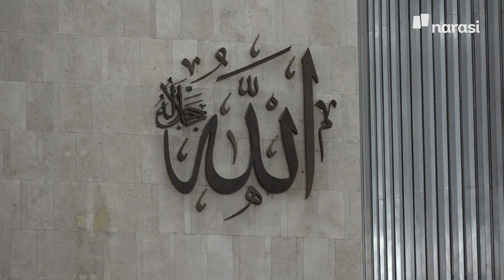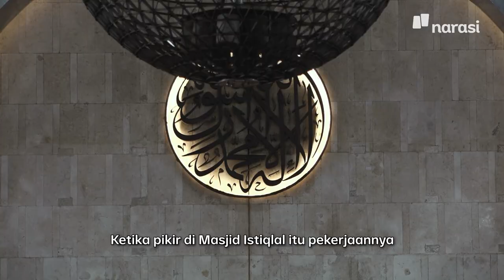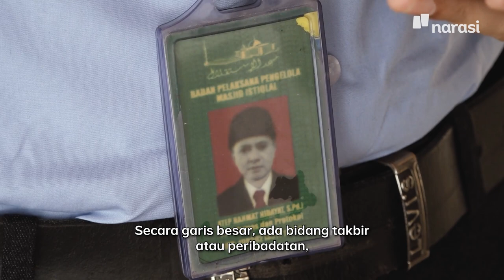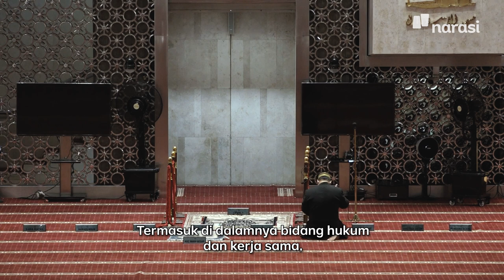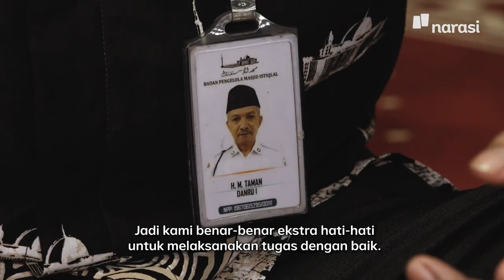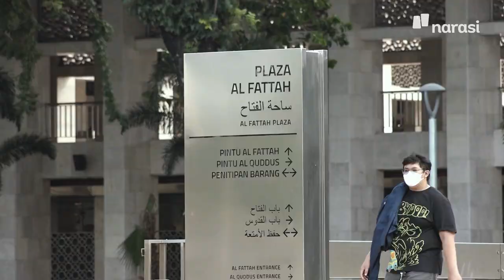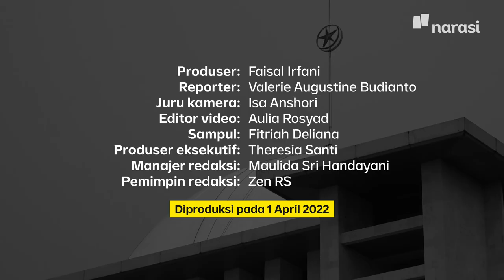Marbot Istiqlal Pernah Berseteru dengan Preman | People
Pemberitahuan:
Materi ini dipublikasi ulang. Kami mengganti judul thumbnail pada Jumat (22/4/2022). Materi sebelumnya tayang pada Kamis (21/4/2022) dengan judul thumbnail "Kisah Marbot: Hamba Allah. Hamba Masjid".

Kehidupan marbot masjid merupakan gabungan antara dedikasi dan spiritualitas. Masjid tak sekadar jadi medan pengepul keyakinan, melainkan ruang mempertahankan mimpi hidup.

Di Istiqlal, marbot mengalami banyak pergulatan dan pertarungan.

(Narasi)